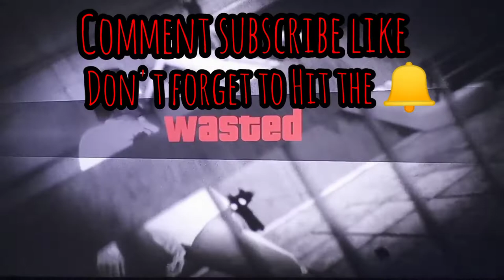GTA 5 EP 1 Sometimes Things Don't Go According To Plan!!!